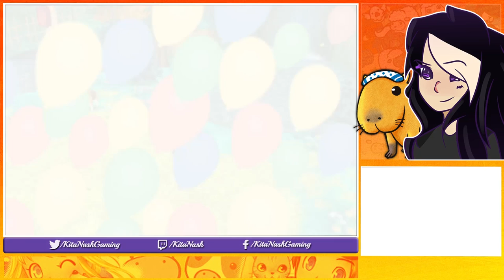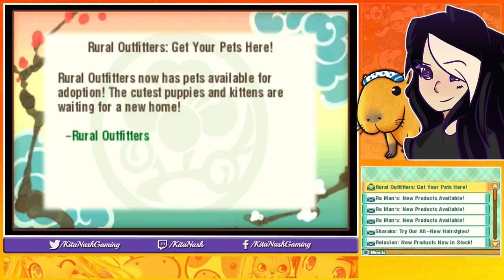Story of Seasons Trio of Towns Gameplay PART 21: YUZUKI ARRIVES |Let's Play Walkthrough 3DS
Story of Seasons: Trio of Towns Gameplay/Walkthrough Part 21 for Nintendo 3DS (English)
Let's Play Story of Seasons: Trio of Towns w/Kita Nash
Next Episode ►TBA

Story of Seasons: Trio of Towns Gameplay (Harvest Moon) - Female Character -  Episode 21
In this episode, Yuzuki arrives. He is one of the other bachelors who lives in Tsuyukusa Town with his grandparents. He was away at a healing spring for medical reasons up until now. He's gentle and enjoys making jewelry. He and Hinata are childhood friends. We manage to get Lulukoko up to a D rank and have to break another lock. Megan comes over in the morning to have us help with the bridge building. Then  we head to Ludus' shop to further upgrade the watering can. While in Lulukoko, we visit Witchie to check out her appearance-changing magic. Tsuyukusa is also now at a D rank with a lock that we have to break. We attend the Summer Harvest Festival and enter a golden tomato which gives us a win. Our tomato brand has increased to bronze. The following day is the Flower Fair, a Westown exclusive festival in which you give people flowers or bouquets. We make a few bouquets at Lisette's and are sure to give both Wayne and Ford one. We exchange flowers with everyone in Westown.

☼KITA NASH ON SOCIAL MEDIA☼

Story of Seasons: Trio of Towns (known in Japan as Bokujō Monogatari: Mittsu no Sato no Taisetsuna Tomodachi) is a farming simulation game developed and published by Marvelous for the Nintendo 3DS. It is the follow up to the original Story of Seasons. The game is the true latest Harvest Moon game, though it cannot be called that due to Natsume owning the right to the name "Harvest Moon" in the US. In the game, you get to visit three different towns, each representing a different culture and lifestyle. Lulucoco Town is a tropical town with a beach and ruins to explore. Tsuyukusa Village is an Asian-influenced town with a beautiful river and arched bridge. West Town is the western influenced town that is focused around mining.